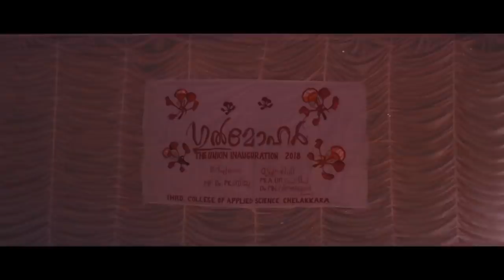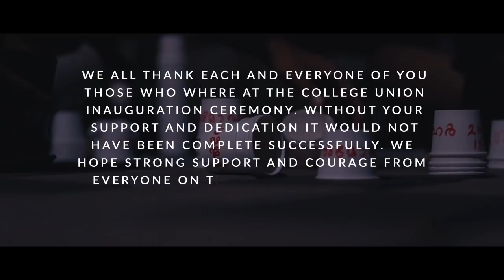GULMOHAR || THE UNION DAY 2018 || OFFICIAL AFTERMOVIE || COLLEGE OF APPLIED SCIENCE CHELAKKARA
HERE IS OUR UNION DAY'S OFFICIAL AFTERMOVIE. IT'S THE TIME FOR PEOPLE THOSE WHO WHERE AWAITED TO WATCH THE AFTER MOVIE. !

WE ALL THANK EACCH AND EVERYONE OF YOU THOSE WHO WHERE AT THE COLLEGE UNION INAUGURATION CEREMONY. WITHOUT YOUR SUPPORT AND DEDICATION IT WOULD NOT HAVE BEEN COMPLETE SUCESSFULLY. WE HOPE STRONG SUPPORT AND COURAGE FROM EVERYONE ON THE COMING EVENTS ALSO. !